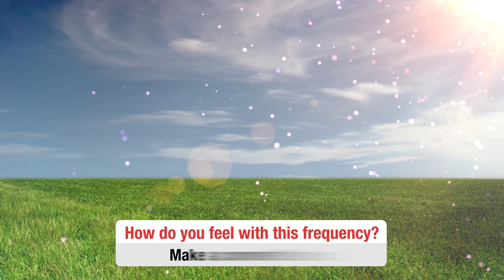Clear Negative & Bad Energy Around You | Raise Positive Energy | Remove Toxins